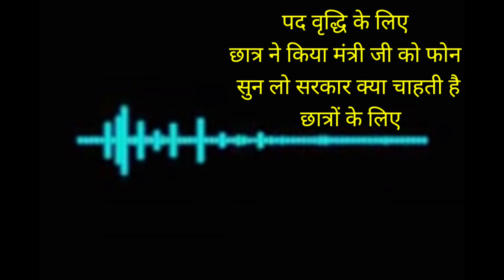म.प्र. शिक्षक पद वृद्धि के लिए छात्र V/s नेता जी/mp tet varg 3 cut off/mp tet shikshak bharti#mptet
A S ACADEMY - RUN BY ARVINDRA SUMAN SIR

म.प्र. शिक्षक पद वृद्धि के लिए छात्र V/s नेता जी/mp tet varg 3 cut off/mp tet shikshak bharti

Mptet new update today
Mptet cutoff 2022, Mptet varg 3
Mptet exam 2022
Mptet cutoff
Mptet varg 1 2 3 update
Mptet counselling
Mptet 51000 post increase update
Mptet post increase
MPTET VARG 3 भोपाल आंदोलन
Mptet today bhopal protest
म.प्र शिक्षक संबंधी नई अपडेट l DPI का नया आदेश जारी
अधिकारियों के साथ CM शिवराज सिंह की बैठक
Mptet new update l Mptet cutoff l Mp police result update
Mptet counseling
Mptet New Update l Mptet exam 2022 l Mptet 2nd counseling l Mptet varg 3 cutoff,
Mppeb new vacancy update l mptet cutoff 2022 l mptet new update
म.प्र नई भर्ती संबंधी बड़ी अपडेट  Mppeb new vacancy पद वृद्धि संबंधी बड़ी अपडेट  Mptet 2nd counselling update Mptet varg 3 cutoff 2022
Mptet new vacancy update l भर्ती संबंधी विभाग का नया आदेश जारी l Mptet cutoff 2022, mptet new update
म.प्र शिक्षक भर्ती संबंधी बड़ी अपडेट
Mptet exam 2022 l mptet new update l mptet cutoff 2022 l mptet result 2022 l mppeb new update
Mptet varg 3 Exam l Document Verification में कौन कौन से डॉक्यूमेंट लगेंगे? l Mptet Document Verification
Mptet Varg 3 Document Verification Process l Mptet cutoff l Mptet Result
Document for mptet document verification
वर्ग 3 संबंधी बड़ी अपडेट l Mptet varg 3 cutoff l Mptet result 2022 l Mptet new update
Consolidated position, Nil/open, Class/open Meaning
 varg 3 andolon
Mptet Varg 3 Result
Mptet Rank and marks
Mptet varg 3 post l पद वृद्धि पर DPI कमिश्नर ने क्या कहा?
Mptet Exam Update
Mptet Varg 3 Guest Faculty Reservation l वर्ग 3 में अतिथि शिक्षकों को आरक्षण मिलेगा?
samvida shikshak 25% aarakshan
Mptet guest faculty reservation 2022
mptet varg 3 normalisation koun si shift easy,moderate,tough
mptet cutoff mp tet varg 3 documents verification 2022
How many post in Mptet varg 3 exam 2022
2022 में वर्ग 3 में कितने पदों पर भर्ती?
Mptet result date l वर्ग 3 रिजल्ट कब आएगा ? कितने पदों पर भर्ती होगी? mptet post
mp tet varg 3 cutoff 2022, varg 3 expected cutoff 2022
mptet cutoff marks category wise
वर्ग 3 संबंधी जानकारी
mptet exam update 2022
mptet new update 2022
First rank in mptet varg 3 exam 2022
Samvida varg 3 topper interview 2022
Mptet complete exam process
Mptet varg 3 post announce
Mptet cutoff marks
Mptet safe rank
Mptet varg 3 revised result out
Mp teacher new transfer policy
Mptet today update
mp new 1 lakh vacancy update
Mp government 1 lakh vacancy details
Mp teachers today bhopal andolan
Mptet new rule book
Mptet varg 1,2 counselling process
Mptet varg 1,2 rule book 2022
indore satyagrah